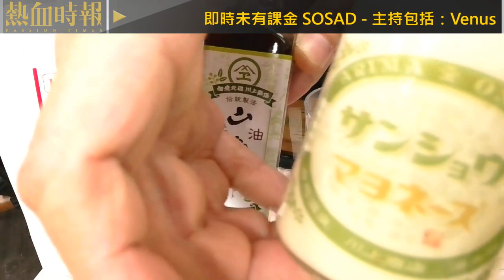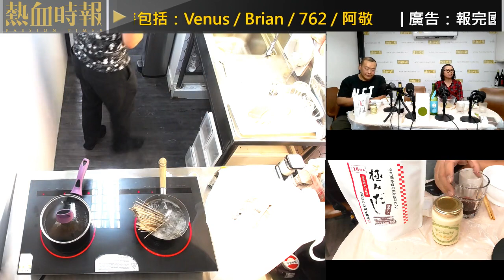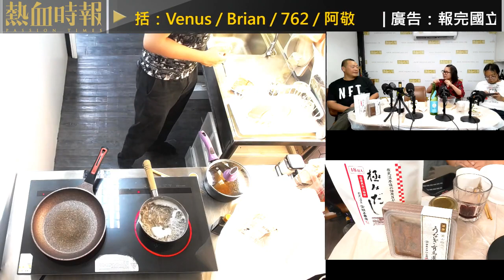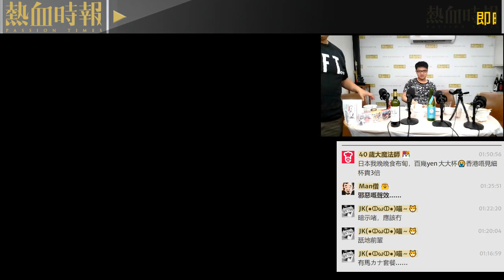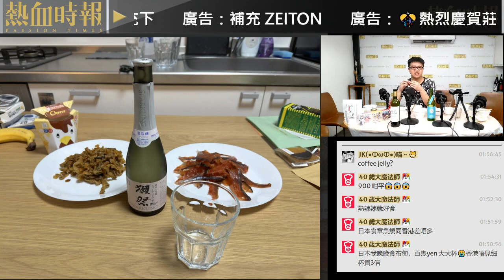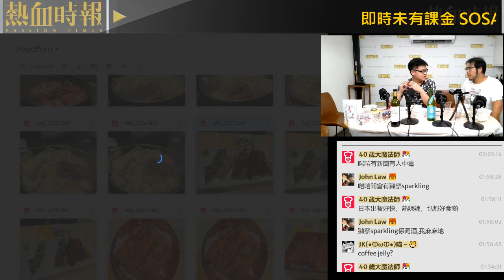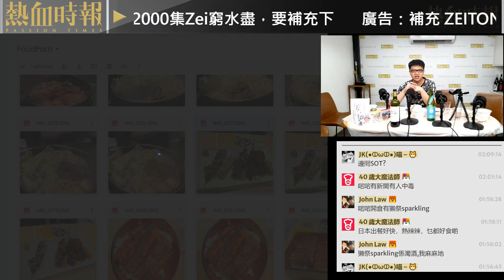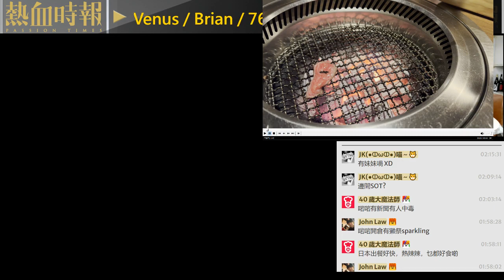【愚樂無窮：滋味無窮】20231127 EP120：蕎麥麵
阿敬早幾日剛從日本返港，似乎仲回味緊日本美食既味道，於是今晚就利用喺有馬買返黎既湯包同醬油去煮蕎麥麵，順道同大家分享喺神戶大阪幾日食左D咩野，剩係聽聲都覺得餓。

主持︰阿敬

嘉賓︰Venus、Brian、762